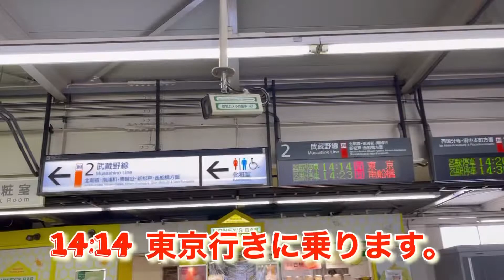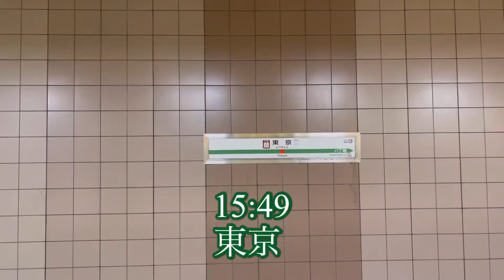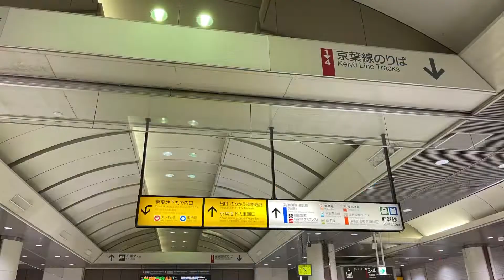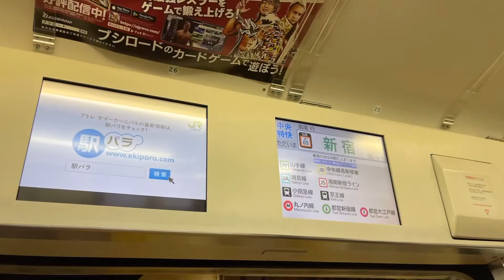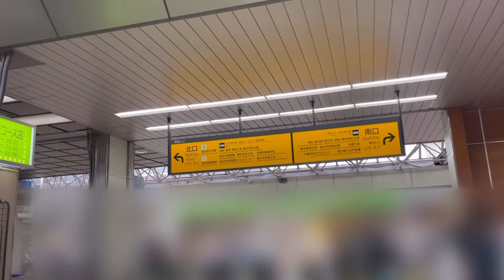2022/07/11 武蔵野線大回り乗車の旅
■ ■訂正■ ■

動画では、東京⇒国分寺は16:05⇒16:47となっていますが、実際は東京駅構内で急いで乗り換えたため、以下のルートで乗りました。

訂正表示のため、日本語字幕にしてください。

2022/7/11(Mon)
新秋津⇒国分寺
14:14⇒16:35
所要時間：2時間21分
運賃：￥220
乗換：1回
▽14:14発【新秋津】
｜　ＪＲ武蔵野線
｜　２番ホーム
｜　武蔵浦和方面
｜　東京行
｜　中・後方車両
｜　１１・１２番ホーム
▼15:19着《直通》【西船橋】
▽15:21発
｜　ＪＲ武蔵野線
｜　市川塩浜方面
｜　東京行
｜　京葉地下２番ホーム
▼15:49着【東京】
▽16:01発
｜　ＪＲ中央本線中央特快
｜　ＪＲ中央線中央特快
｜　２番ホーム
｜　新宿方面
｜　高尾（東京都）行
｜　(当駅始発)
｜　１・２番ホーム
▽16:35着【国分寺】